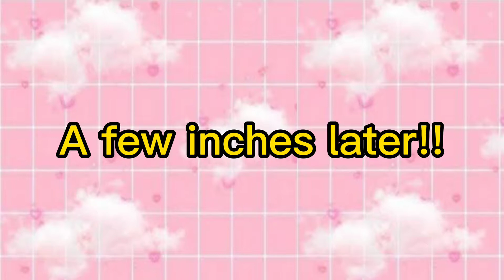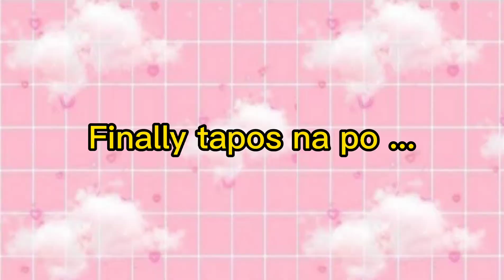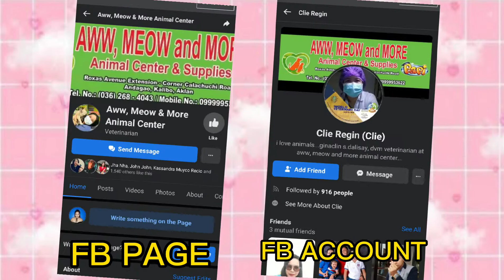First Time Grooming ng babies namin 🐾 | Lala & Oreo | Ms. Payeng Vlog's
Hello mga ka payeng ❤️ Let's start our day with full of happiness, positivity and good vibes.

Mag ingat po tayo lahat and God be with us all 🥰✨ See you on my next vlog mwaaaaaa 😘😘